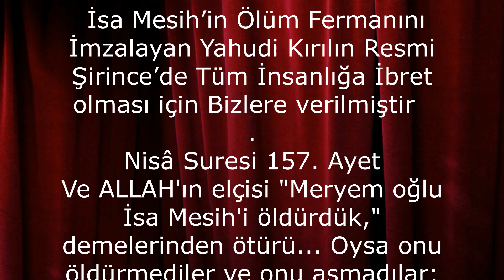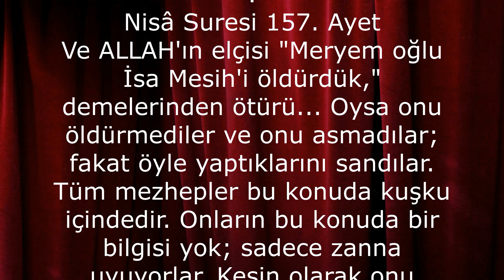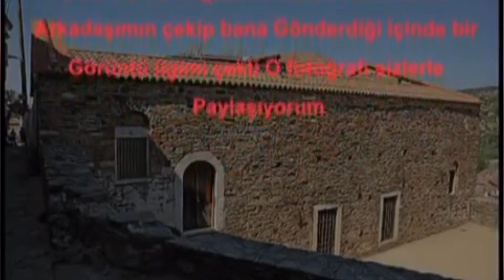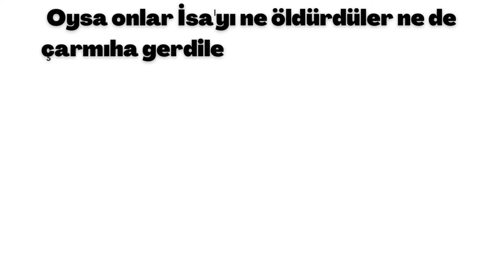Hz İsa’nın çarmıha gerilmesi İçin İznini Veren Yahudi Kralın Resmi Yer İzmir Şirince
Kur-an ışığında Rahmet bilgisi verirken yanımızda olan değerli takipcilerimize Selâm olsun